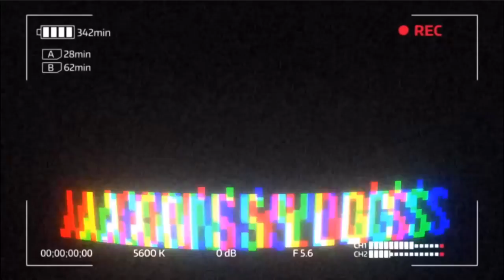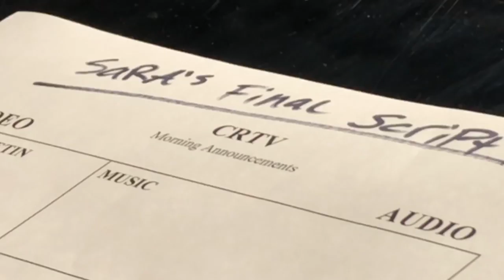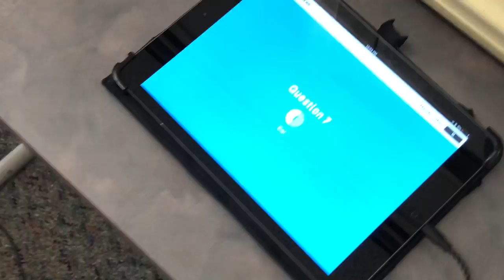Making Changes // Vlog June 1 - June 8